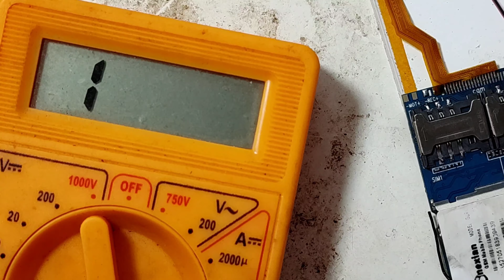all keypaid phone me sim na pakde ho kaise sahi kare phone karan experiment sim problem